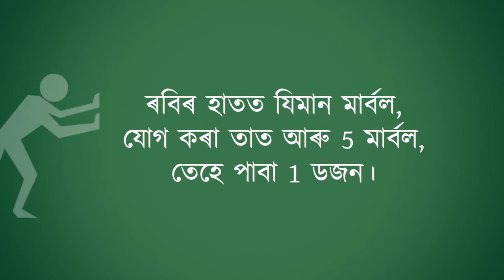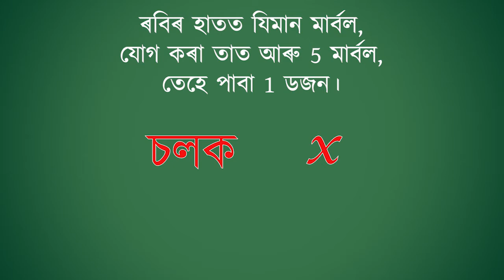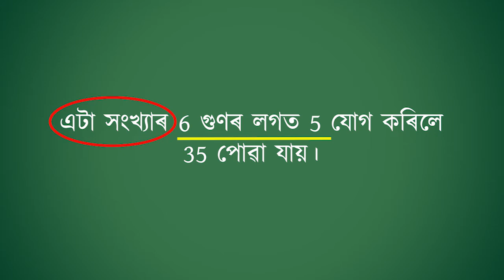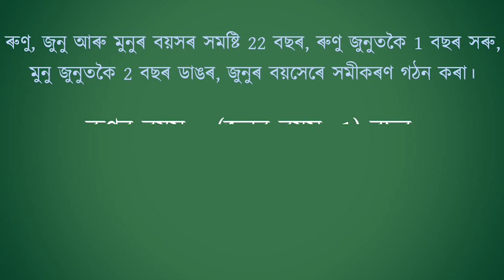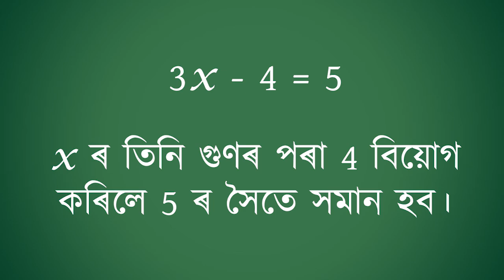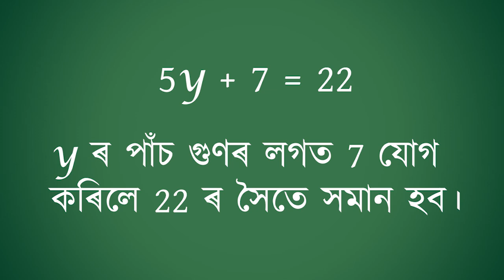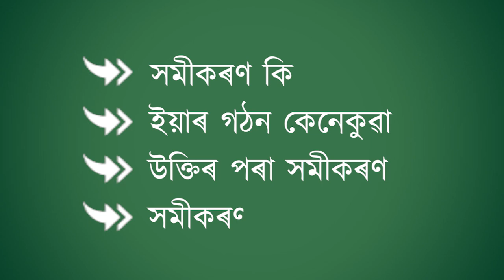সৰল সমীকৰণ | Simple Equation | Class VII (Assamese)